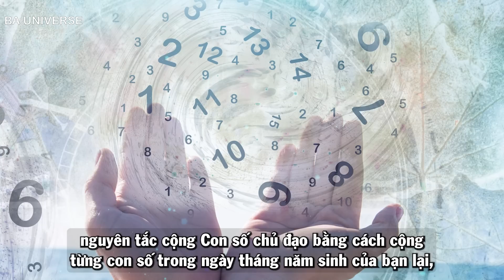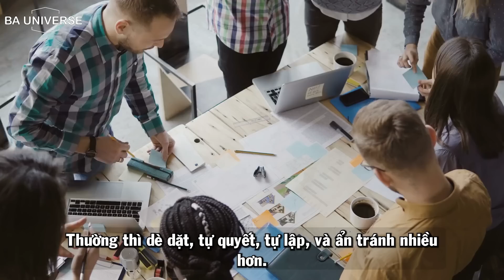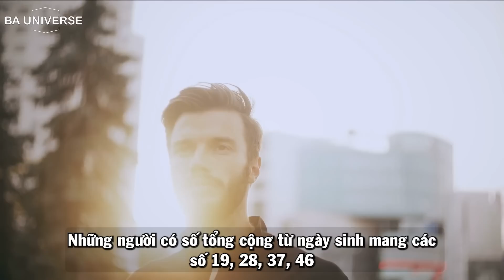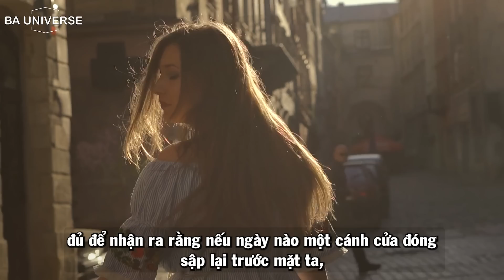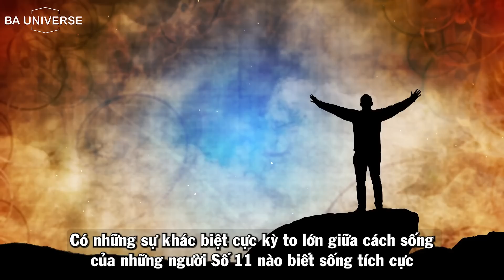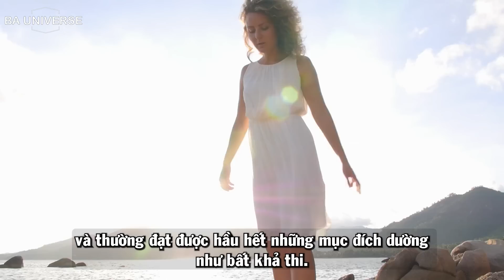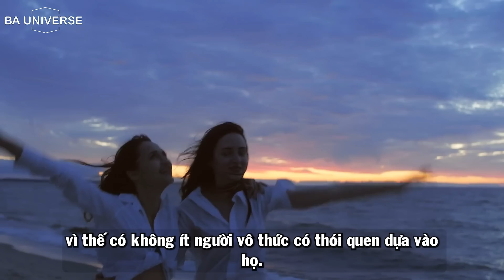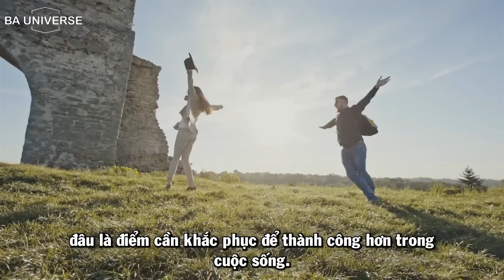(PHẦN 2) Ngôn Ngữ Của Vũ Trụ Giúp Bạn Tìm Thấy Sứ Mệnh Trên Trái Đất | BA Universe